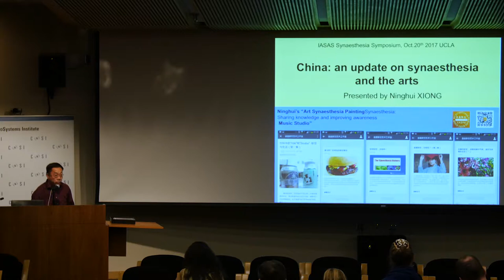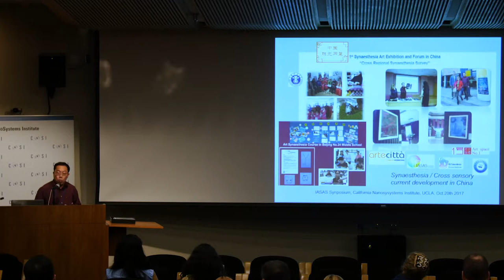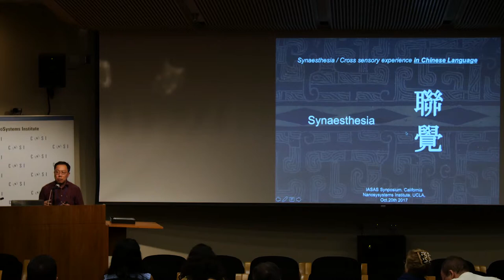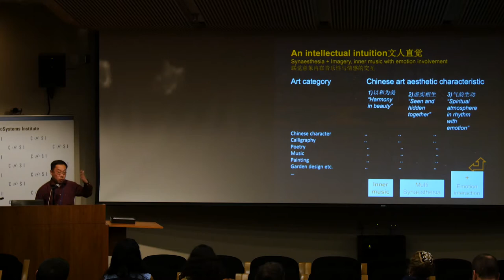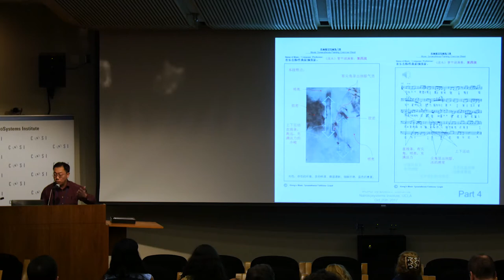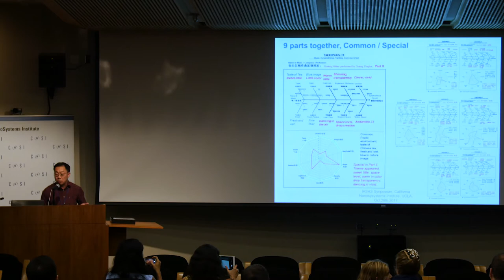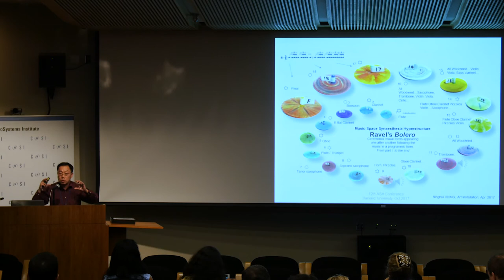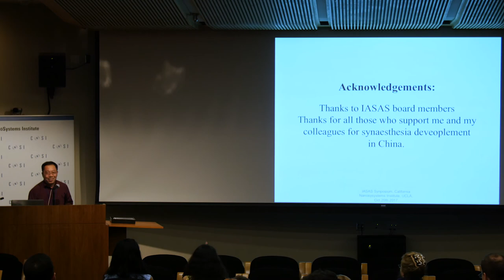Synaesthesia - Ninghui Xiong (10/20/17)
Synesthesia is an inherited trait, like red hair or brown eyes, and is found in less than 3.75 percent of the world's population. It is defined as a cross firing of any one of the five senses in which one sensory experience triggers additional sensory experiences in one or more of the other four senses. Synesthesia does not replace one sensory mode with another; it adds perceptions from another sensory modality to the initial "normal" perceptions. There are at least 60 different forms of synesthesia.